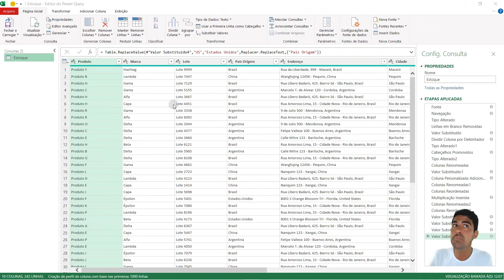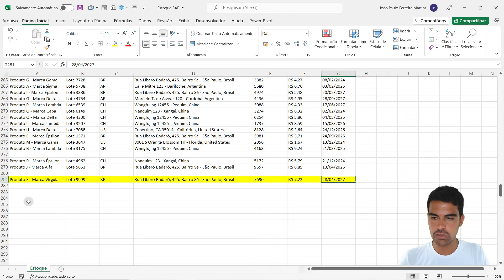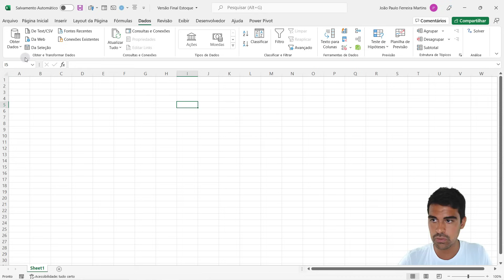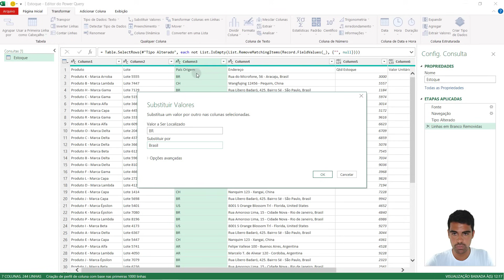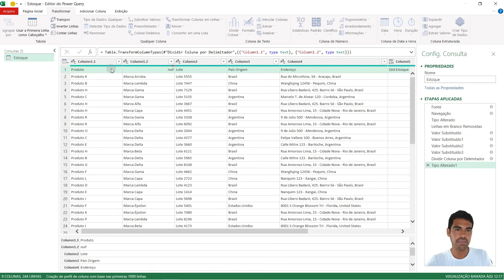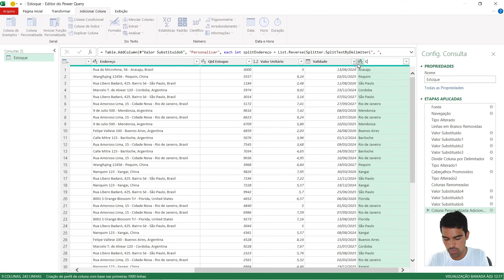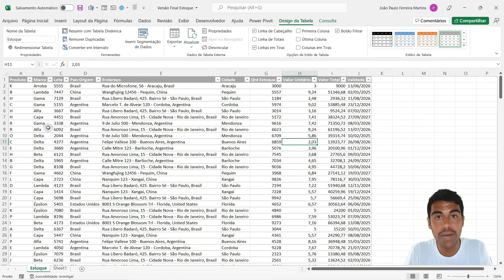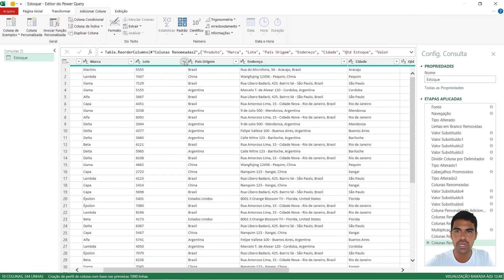Introdução ao Power Query - Aprenda com um Projeto Completo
Fala Impressionadores! Hoje nós vamos aprender algo diferente, quero te mostrar a introdução ao Power Query Excel.

Esse é um suplemento do Excel que vai te ajudar muito a aumentar sua produtividade no Excel e facilitar alguns processos repetitivos.

O editor de consultas Power Query vai permitir com que você faça o tratamento de dados no Power Query e passe esses dados tratados de volta para o Excel.

Isso é muito útil, pois você vai poder automatizar esse tratamento de dados e sempre que adicionar novas informações ou alterar as informações existentes basta atualizar que o Power Query vai refazer tudo o que já fez para os novos dados.

Com isso você vai ter mais produtividade, pois não vai precisar repetir o procedimento sempre que tiver novas informações, basta fazer uma única vez.

Depois disso basta atualizar que o programa repete todo o passo a passo de tratamento de dados que você já fez.

Isso é bem interessante principalmente quando você tem uma tarefa repetitiva e bases de dados que estão bagunçadas, como é o caso de vários programas que exportam arquivos em Excel.

Hashtag Treinamentos